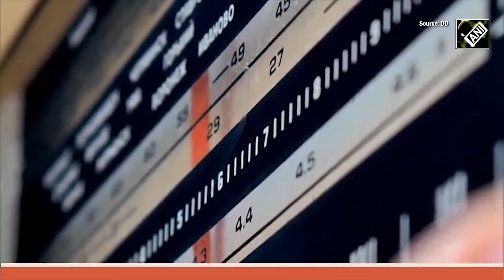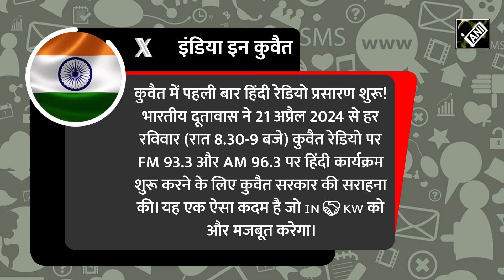अब Kuwait में चलेगा Hindi भाषा में Radio; PM Modi ने ‘Mann ki Baat’ में किया जिक्र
भारत की डिप्लोमेसी का एक और परचम लहराते हुए अब कुवैत में हिंदी भाषा में चलेगा रेडियो। इस रेडियो की मदद से भारतीय संस्कृति, फिल्म, भाषा आदि को कुवैती लोगों को अवगत कराया जा सकेगा। पीएम मोदी ने मासिक कार्यक्रम ‘मन की बात’ में इसकी जनकारी दी और बताया कि इसे हर रविवार प्रसारण किया जाएगा